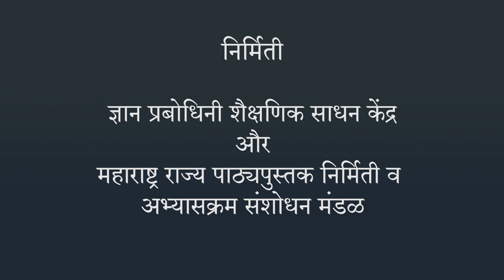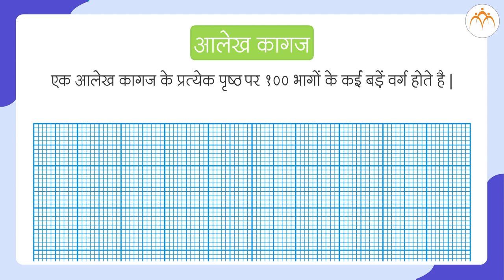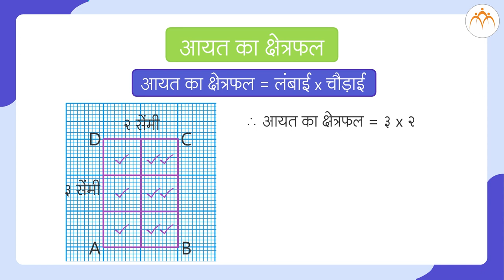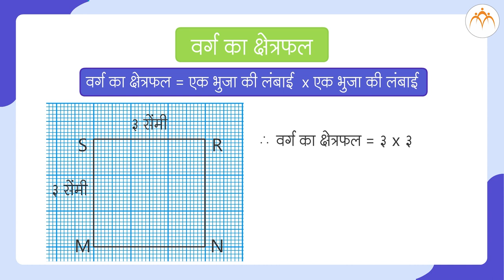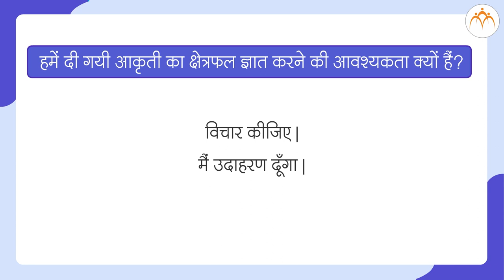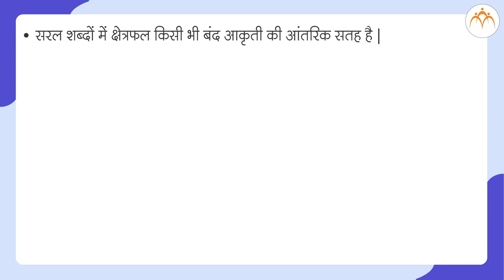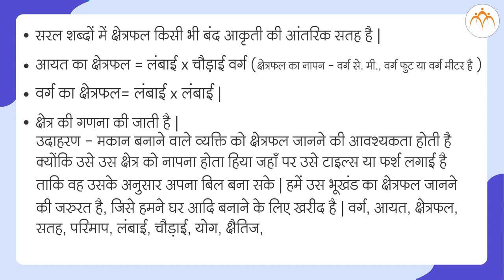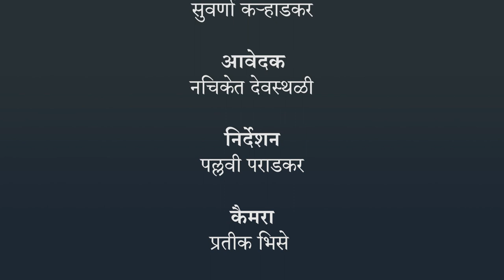परिमिती और क्षेत्रफल भाग 2 | 5th गणित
परिमिती और क्षेत्रफल भाग 2,Class 5, Jnana Prabodhini, Maharashtra Board,